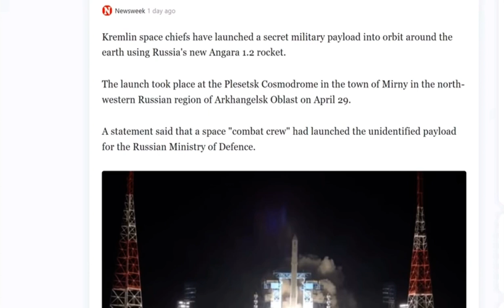Space war incoming